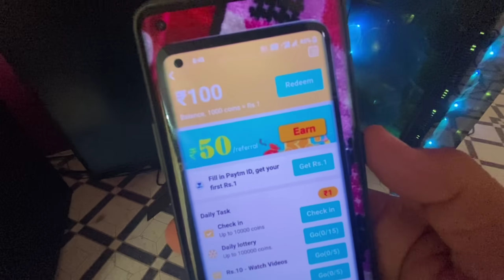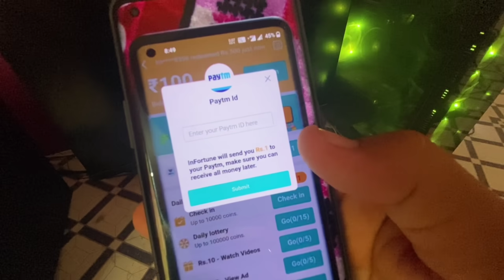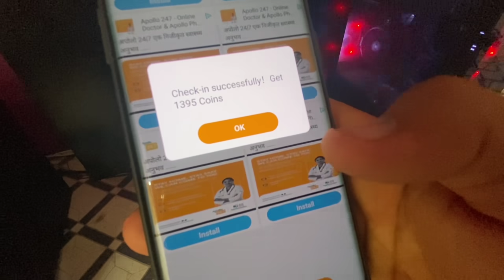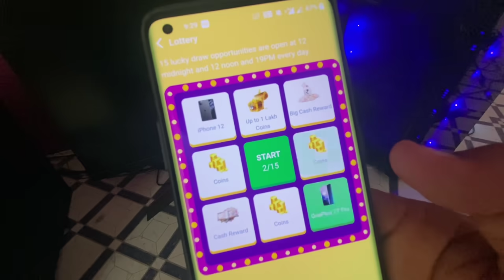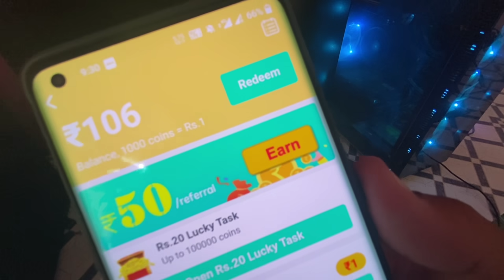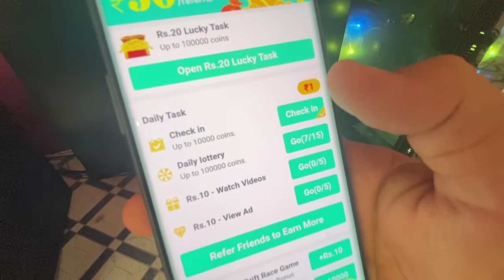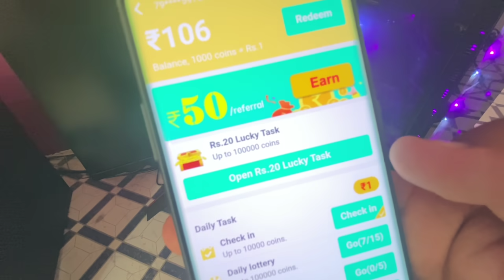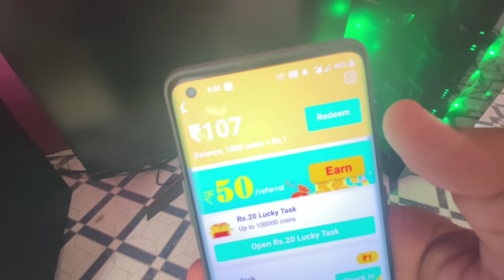🤑2021 BEST SELF EARNING APP | EARN DAILY FREE PAYTM CASH WITHOUT INVESTMENT || NEW EARNING APP TODAY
paytm cash
paytm
cash
earning
apps
earning apps
best paytm cash earning app
earning app
earning apps
new
paytm

1. EARN ₹1000 DAILY PAYTM CASH PLAYING GAMES
2. EASY WAY TO EARN MONEY ONLINE IN 2021 GAMES
3. HOW TO MAKE MONEY ONLINE 2021
4. best earning apps for android 2021
5. best earning apps 2021
6. best paytm cash earning apps
7. paytm cash kaise kamaye
8. earn paytm cash
9. play games and earn paytm cash money online
10. games khel kar paise kaise kamaye